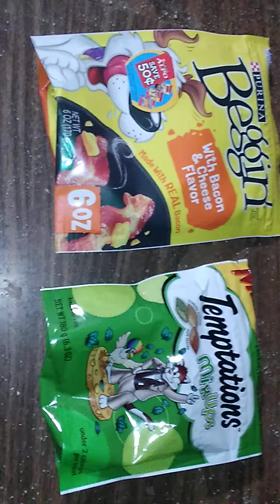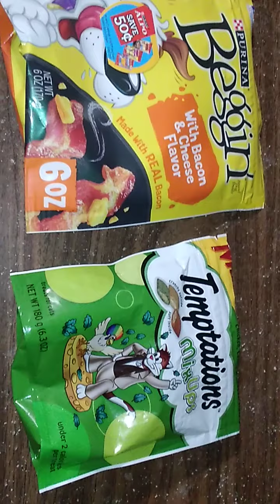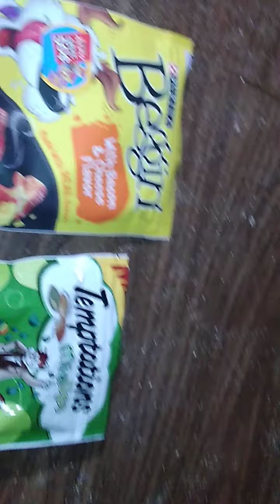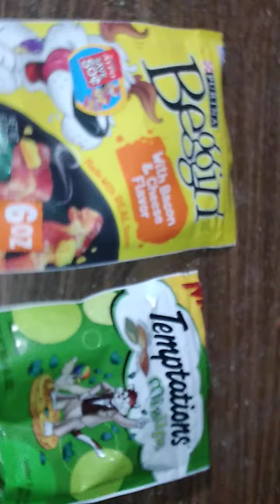organic cat crack eat 6.03 oz of temptation Mix-Ups and my dog eat 6 oz of Beggin with cheese flavor